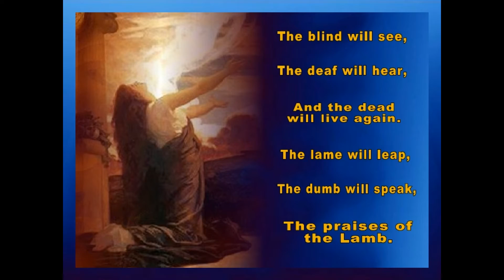MARY DID YOU KNOW - Best Amature Singer - Pentatonix-Cover By Rev. Neal Farley -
Sung By Rev. Neal Farley -
Ok I tried to post this song by the artist but it got blocked everywhere so I was forced to sing it myself.
I hope I did it some justce.
Mary, Did You Know?" is a Christmas song with lyrics written by Mark Lowry and music written by Buddy Greene. It was originally recorded by Christian recording artist Michael English on his self-titled debut solo album in 1991 (English and Lowry were both members of the Gaither Vocal Band at the time). It reached No. 6 on CCM Magazine's AC Chart.[1] Lowry would record the song several times himself, most notably with the Gaither Vocal Band on their 1998 Christmas album Still the Greatest Story Ever Told.
The song has since gone on to become a modern Christmas classic, being recorded by many artists over the years across multiple genres.